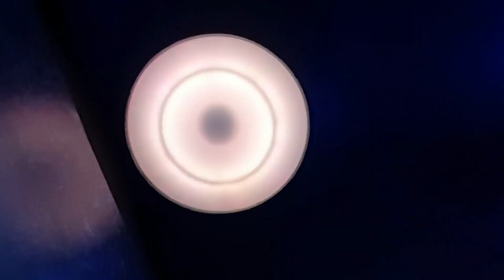The Shore Oceanarium Melaka. TS Studio JB.